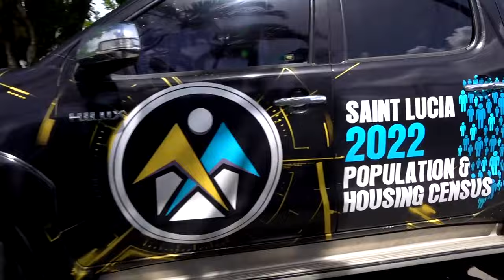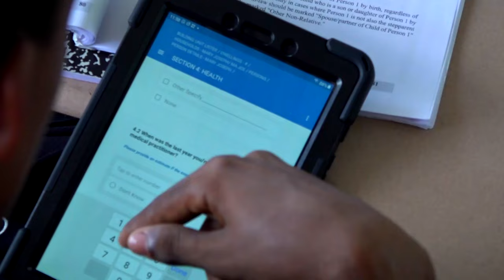The Central Statistics Office to launch two initiatives to improve the data needs of the public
News out of the Central Statistics Office indicates that the preliminary report on the 2022 National Population and Housing Census is projected to be completed by June 2024. The department is also in preparatory mode for the national agricultural and fisheries censuses while also embarking on two initiatives that will improve the data needs of the public